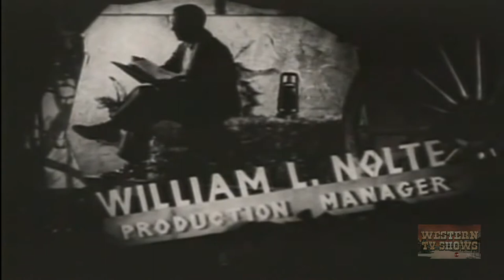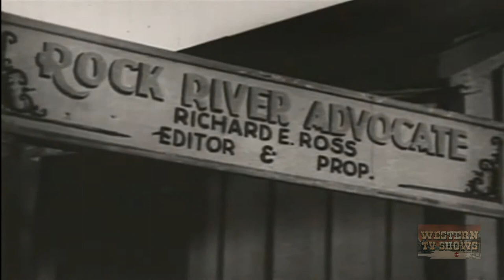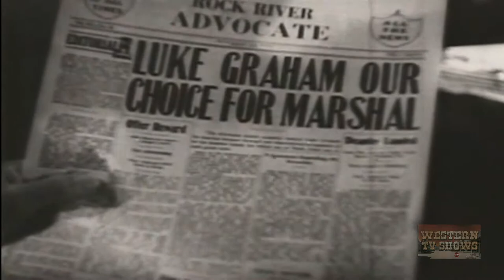Rock River Renegades (1942) | Full Movie | The Range Busters | Ray Corrigan | Max Terhune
Recently elected Marshal Luke Graham falls under suspicion when he's unable to discover the local band of rustlers, which are really led by Jim Dawson, who is also trying to steal Grace Ross, daughter of the local newspaper editor.